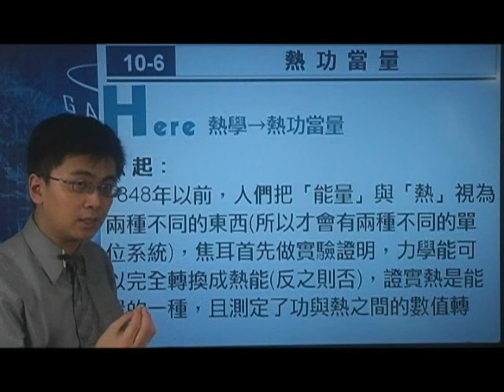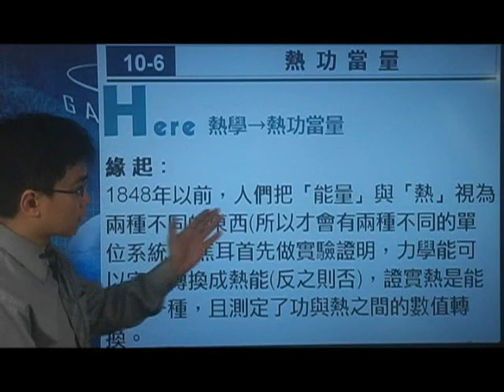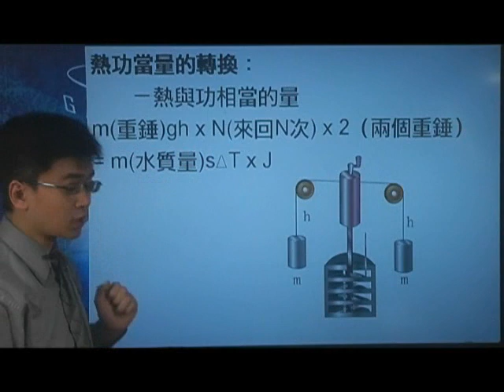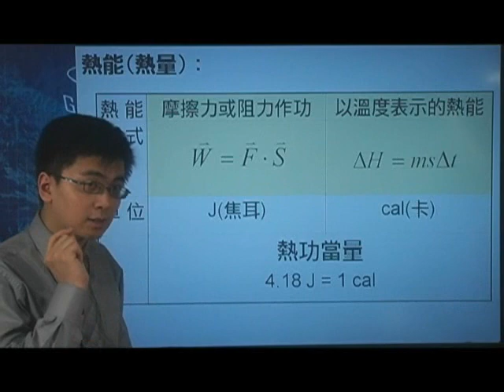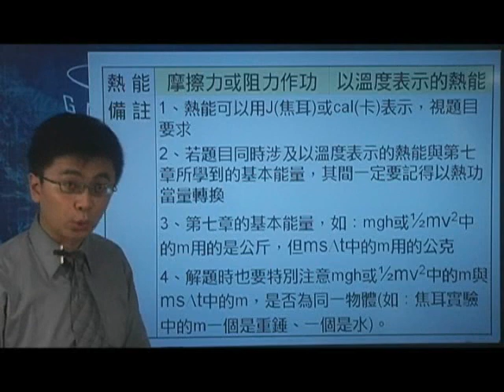[高二物理影片編號100601and10602]10-6熱功當量